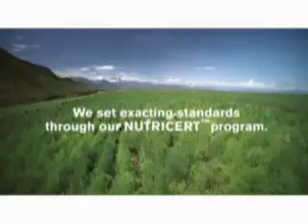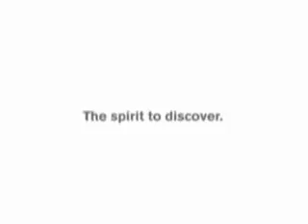NUTRILITE™ : Why Nutrilite?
NUTRILITE™ CLAIMS:

NUTRILITE™ is the world’s No. 1 selling vitamins and dietary supplements brand.

NUTRILITE™ is the only global vitamin and mineral brand to grow, harvest, and process plants on their own certified organic farms.

NUTRILITE™ is the world’s number one selling Children’s vitamins and dietary supplements brand.

NUTRILITE™ is the world’s #1 selling protein supplements brand.